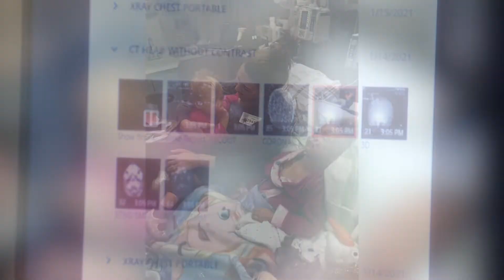"Miracle Child" Survives Tractor Accident | Sanford Health News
“We looked at what the page was, and it said that there was a child that was run over by a tractor. Your heart sinks, and you think the worst,” Jill Johnson, Sanford Health EMT, remembers.

Thanks to the teams at Sanford Health in Luverne, MN, and Sioux Falls, SD, Nora Mattison made a miraculous recovery. In fact, her doctors say, her injuries "ended up probably saving her life."